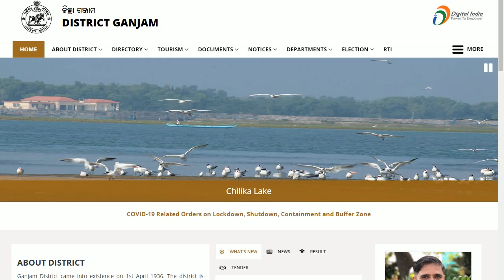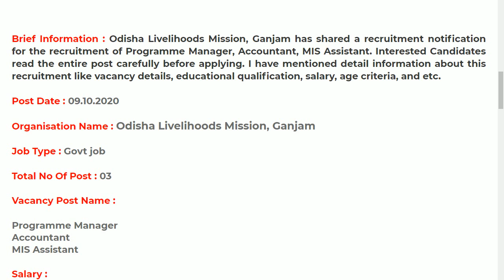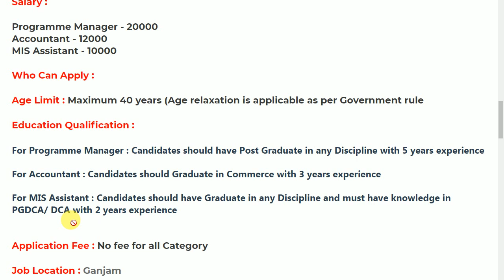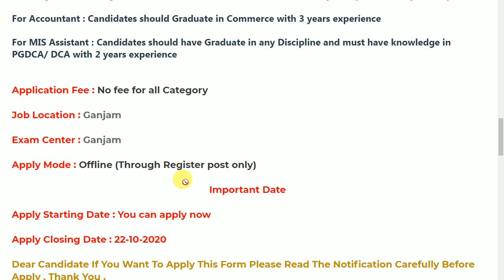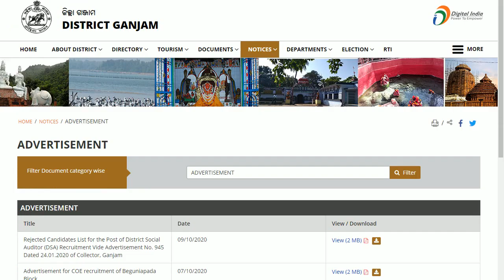Odisha Livelihoods Mission Latest govt job odisha job details Odisha Govt Job 2023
Odisha Livelihoods Mission Latest govt job odisha job details

olm recruitment 2020 qualification,
olm recruitment 2020 online apply,
olm recruitment 2020 notification,
olm recruitment 2020-21,
olm.nic.in online apply,
olm recruitment freejobalert,
Map of Odisha Livelihoods Missionmap expand icon
Odisha Livelihoods Mission

odishajobreporter,
fmmanoj,
odisha job reporter,
odisha job,
odisha job info,
ics tips,
odia space,
fm manoj,
laxmidhar sir,
govt jobs,